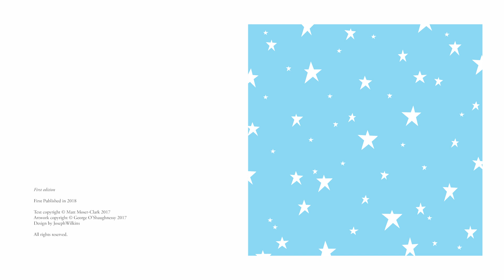The Moons Tooth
The Moons Tooth, read by Wayne Forester